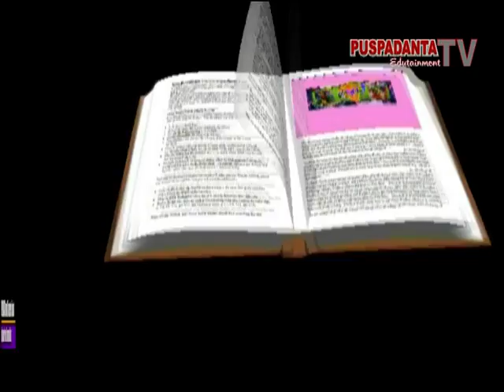Bakti Sosial SD Muhammadiyah Suronatan Di Gunung Kidul Yogyakarta